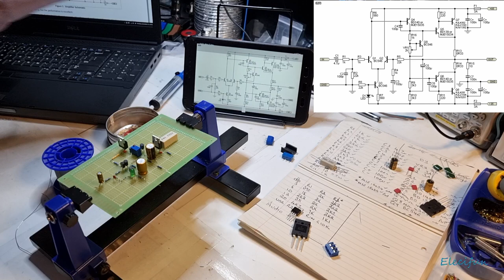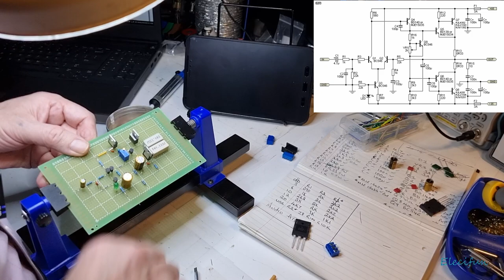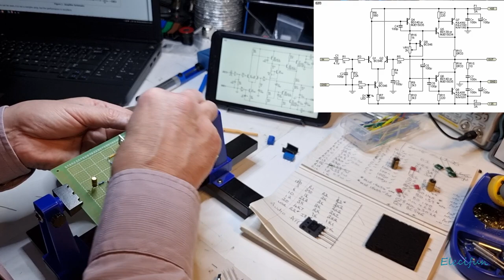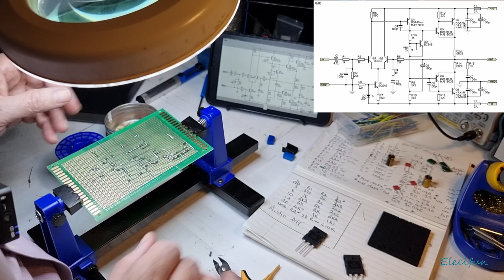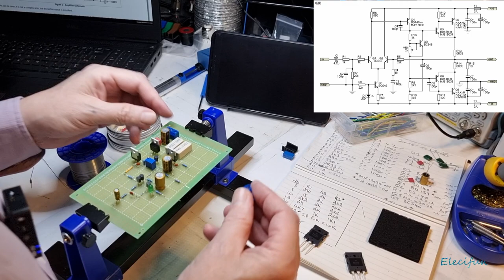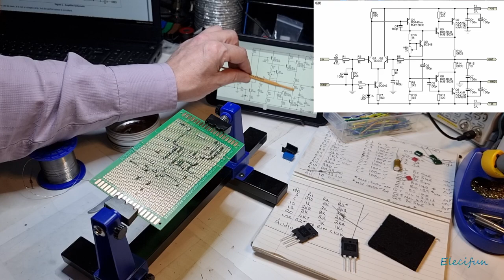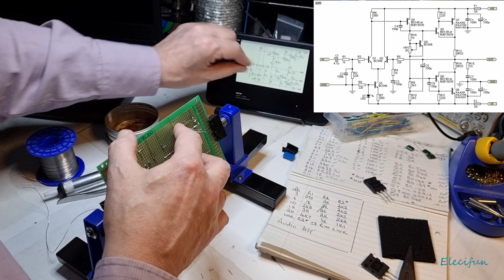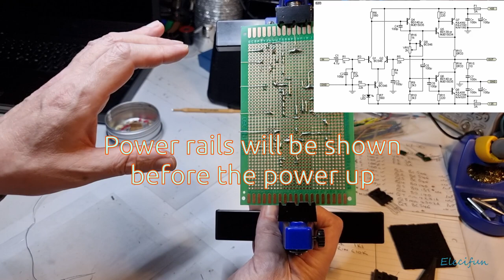ESP DIY 60W HiFi Amplifier Build Pt3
Final part of the schematic build. Power rails and power up in next video. Power supply build when bridge rectifiers arrive here.